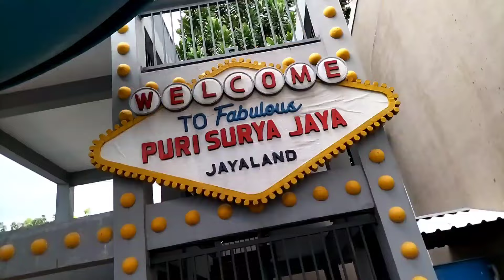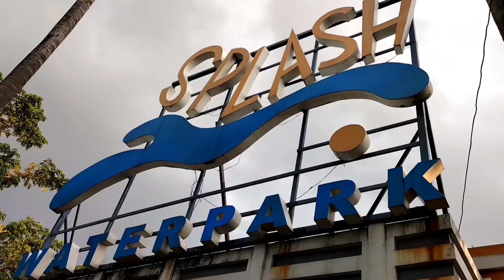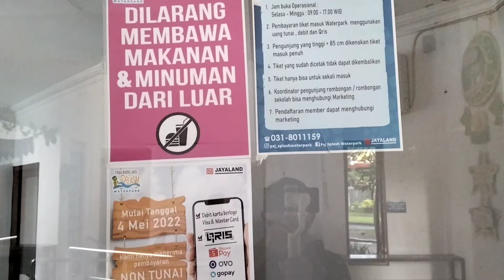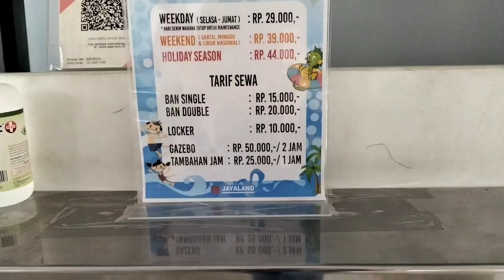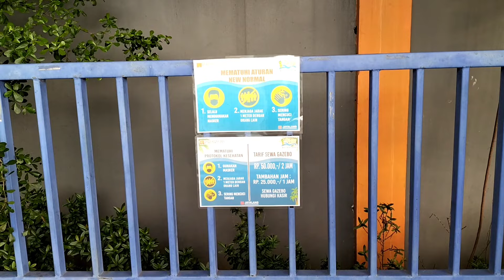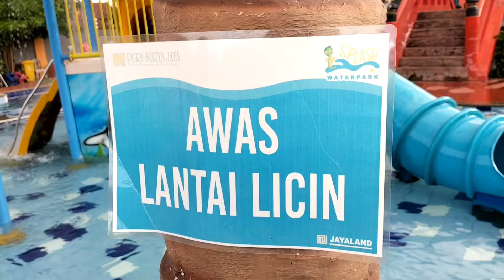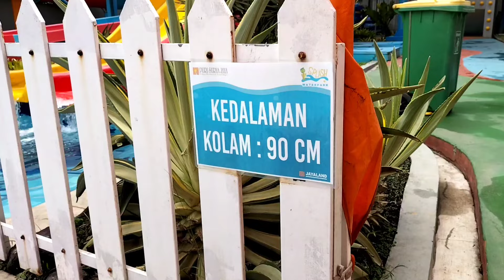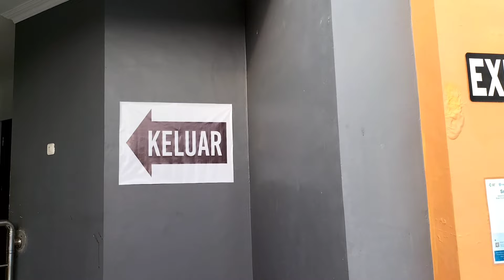Puri Surya Jaya Splash Waterpark Sidoarjo // Rute+Riview Lengkap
Puri Surya jaya splash waterpark sidoarjo
Di awal video sudah saya rekamkan rute jalan menuju puri jaya splash waterpark start gapura perbatasan kota sidoarjo.
Puri surya jaya splash waterpark ini tempatnya sangat bersih,spot foto melimpah dan beberapa merupakan miniatur icon luar negeri.